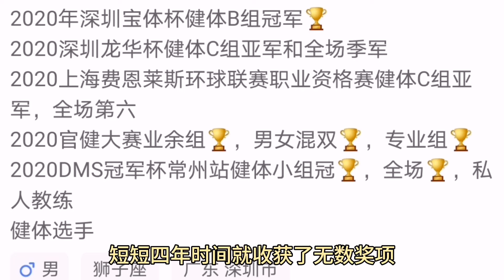网红罗杰：苦练健身十年，一身饱满肌肉却低脂率8%，堪比李小龙！